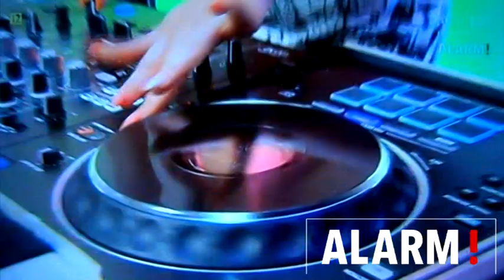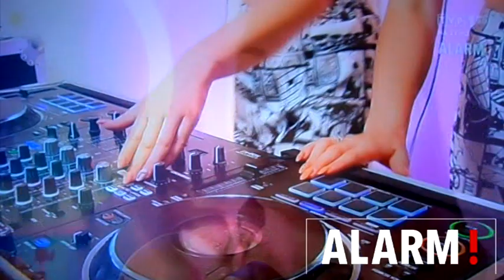ALARM TVP 1 DJ TWINS CHOJNACKIE SIOSTRY BLIZNIACZKI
ALARM TVP1 DJ.TWINS CHOJNACKIE